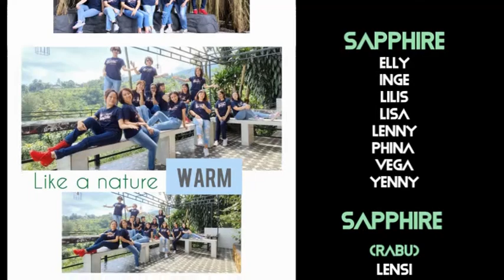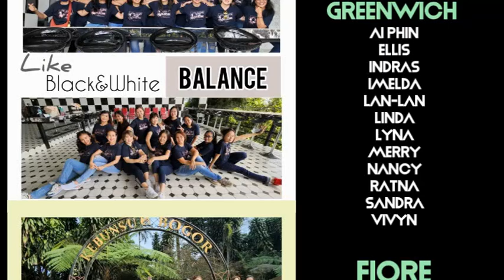Gathering Agatha Linedance 2022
Acara gathering Linedance tahun 2022 mengambil tema Stayin' Alive - diadakan di Kebunsu Bogor.

Terima kasih buat semua member Agatha LD.